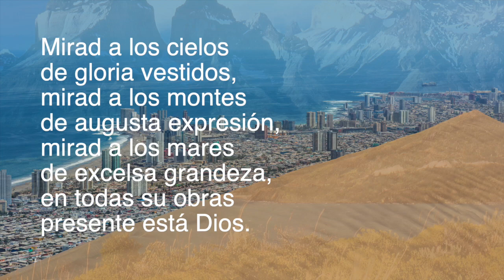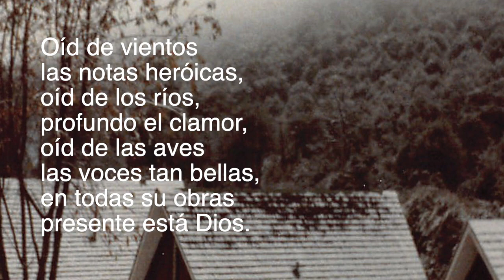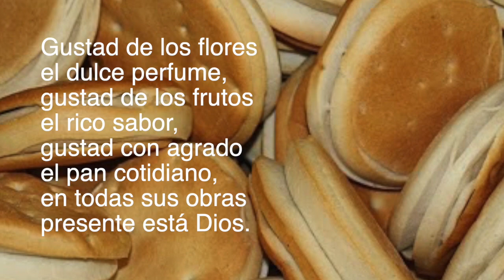EN TODAS SUS OBRAS (Mirad a los cielos) - canto espiritual, Punta Arenas, Chile, 1994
EN TODAS SUS OBRAS...(Mirad a los cielos) - canto espiritual, música escrita en 1994 para la Congregación Luterana en Punta Arenas, Chile - música y video © Rainer Schulz Chile 1994 / Alemania 2021 - El texto fue dotado de una nueva melodía. – Por favor, utilice auriculares si es posible. Gracias.

Letra: © Juan Burghi (*Uruguay, Montevideo 1899 / + Argentina 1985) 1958. Fuente: Culto Cristiano Nr. 184

Coro: ||: En todas, todas sus obras / está presente Dios :||
1. Mirad a los cielos de gloria vestidos; / mirad a los montes de augusta expresión; / mirad a los mares de excelsa grandeza: / en todas su obras presente está Dios. (Coro)
2. Oíd de los vientos las notas heroicas; / oíd de los ríos, profundo el clamor; / oíd de las aves las voces tan bellas: / en todas sus obras presente está Dios. (Coro)
3. Gustad de las flores el dulce perfume; / gustad de los frutos el rico sabor; / gustad con agrado el pan cotidiano: / en todas sus obras presente está Dios. (Coro)